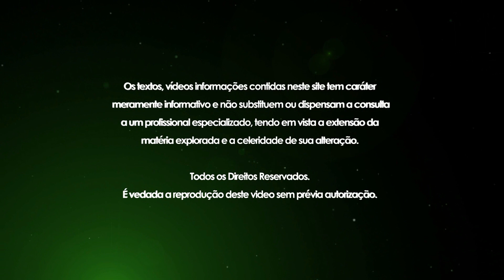Como funciona a tributação de rendimentos financeiros auferidos por pessoa física no exterior?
Os rendimentos auferidos por pessoa física, em aplicações financeiras mantidas no exterior, devem ser tributados como ganho de capital.

Sevilha Contabilidade
Vicente Sevilha Jr.